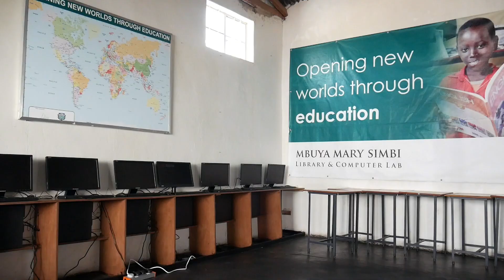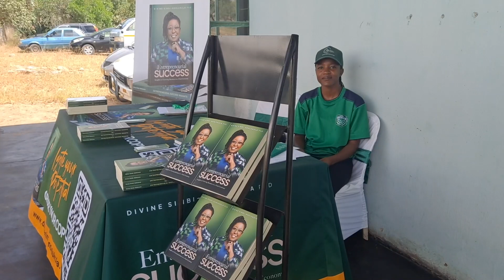Mbuya Mary Simbi Computer Lab and Library Handover (Divine Simbi Ndhlukula)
Special moments of our Mbuya Mary Simbi Library and Computer Lab handover to the Makudo Gutu community!

A profound thank you to all our beloved Friends of Mbuya Mary Simbi Library whose diverse contributions echo our shared commitment. Each moment and every act of kindness is a testament to our unwavering dedication.

Let's forge ahead, shaping a future filled with promise together.